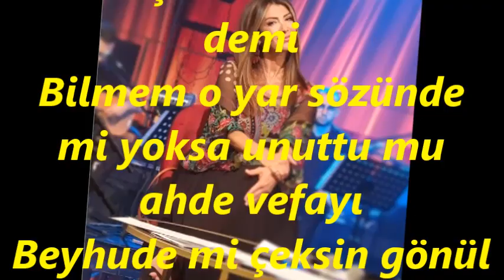Elif GÜREŞÇİ-Leyla Acep Neden Ses Vermiyor Feryadıma (HİCAZKÂR)R.G.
SOLİST:
*ELİF GÜREŞÇİ*
VİDEOYU YAPAN
*RECEP GAYRETLİ*
BESTE:  SADETTİN KAYNAK
GÜFTE:  VECDİ BİNGÖL
USUL:  DÜYEK-CURCUNA
MAKAM:   HİCAZKÂR
Leyla Acep Neden Ses Vermiyor Feryadıma
Kimsesizim Bu yerde ben, siz el verin imdadıma
Susmayın bahçeler, Bülbüller Goncalar Leyla’dan ne haber
Ben aşkın oldum hem demi
Bilmem o yar sözünde mi yoksa unuttu mu ahde vefayı
Beyhude mi çeksin gönül cefayı
Kim ayırdı benden o aşinayı
Söyleyin bahçeler Leylâ nerede?